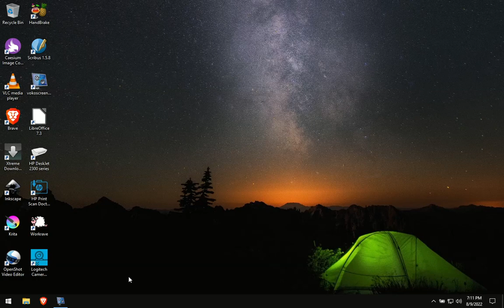Setting DNS over HTTPS di Brave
Selain untuk melindungi privasi dan keamanan pengguna dengan mencegah serangan Man-in-the-middle.[1] Pemakaian DNS over HTTPS juga dapat mengakali pemblokiran yang dilakukan oleh Kominfo.

Terima kasih,
Semoga bermanfaat